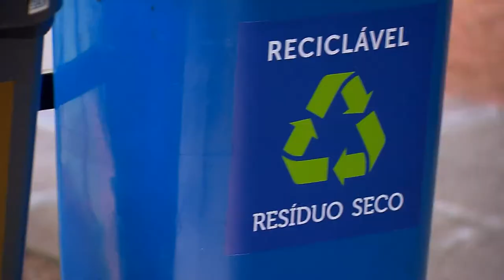Vem Comigo - Troca de Lixeiras (04/01/2018)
O Superior Tribunal de Justiça trocou as lixeiras para se adequar à Lei Distrital dos Grandes Geradores de Resíduos Sólidos.